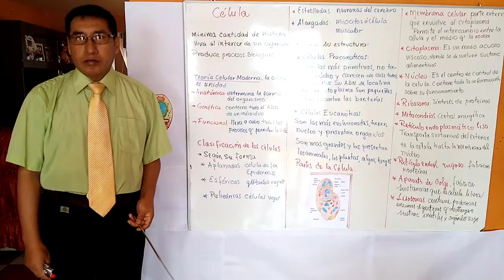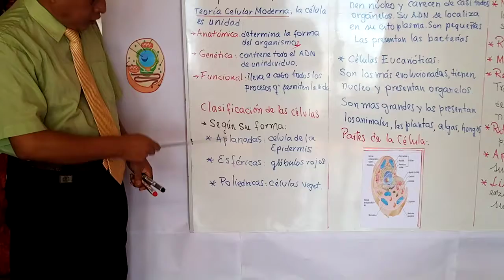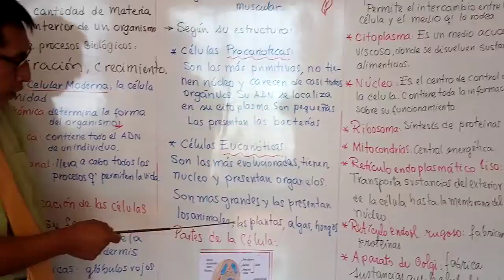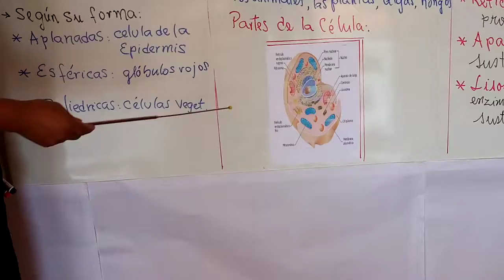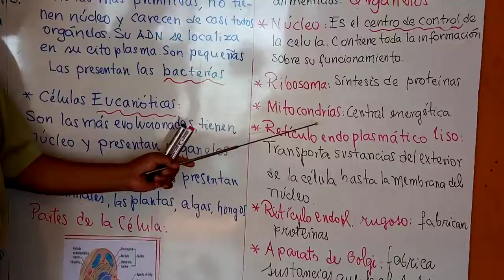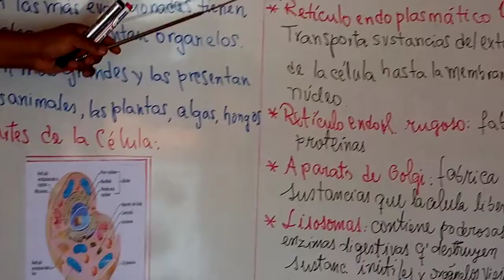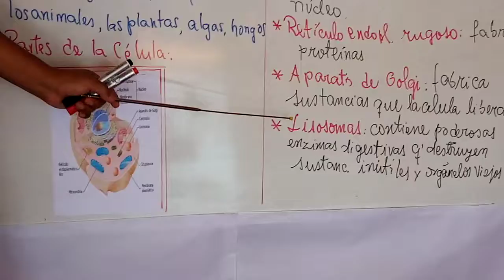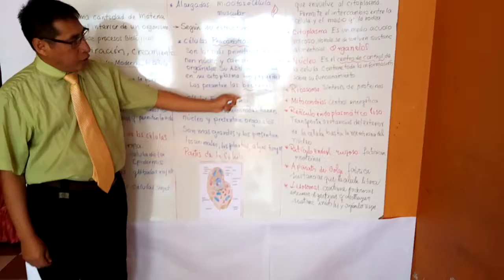ORGANIZACIÓN CELULAR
Clase de Ciencia y tecnología para segundo de secundaria